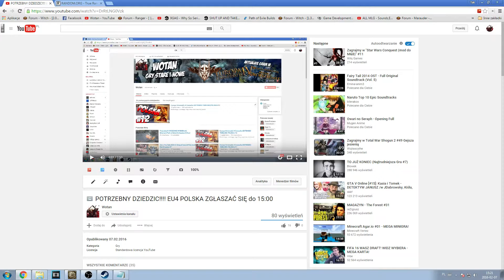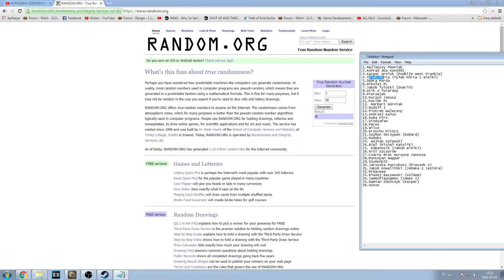Dziedzic został wybrany...